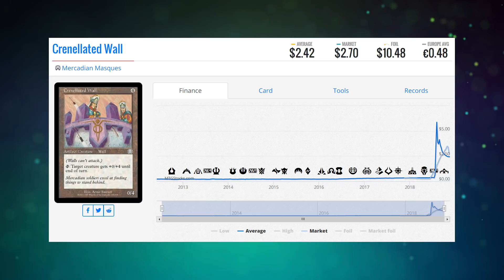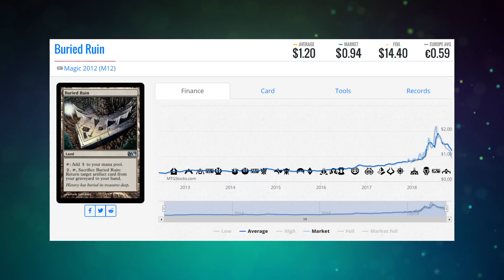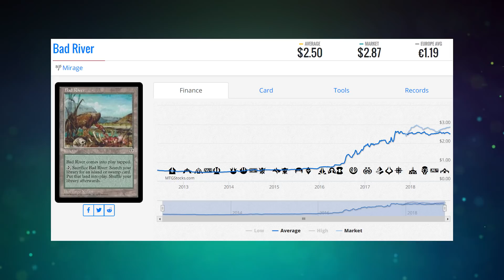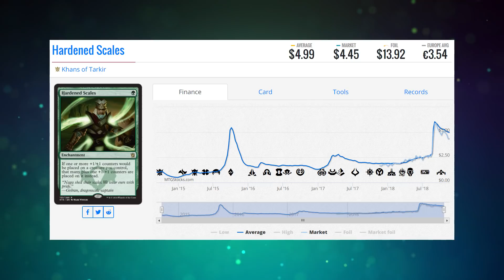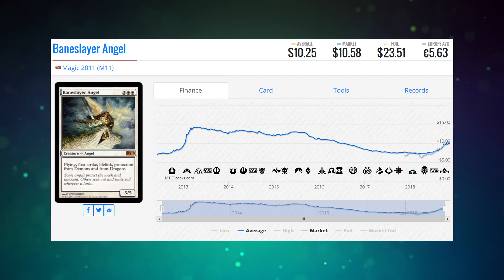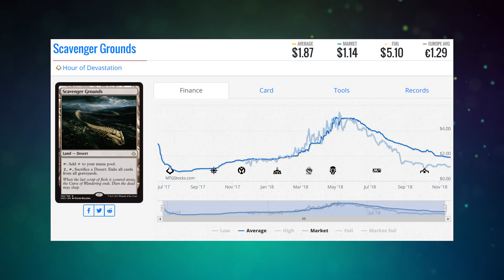Brainstorm Brewery #314 Relapse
Jason (@jasonEalt) has fallen back into a dark and desperate place and only Corbin (@CHosler88) and DJ (@Rose0fThorns) can help to pull him back to the reality that is Magic: The Gathering and Polish revenge.

06:40 Corbin’s Story Corner “EV”
10:55 Amazon Smile
      Go to smile.amazon.com and Search “Gamers Helping Gamers”
15:15 Breaking Bulk
27:14 UMA
31:39 Emails
57:10 Pick of the Week
1:03:46 FTV Emails
1:08:52 Jason’s Special Treat

Return info for TeeSpring: You can return the items to the following address:

Teespring
1201 Aviation Blvd
Dock Door 9